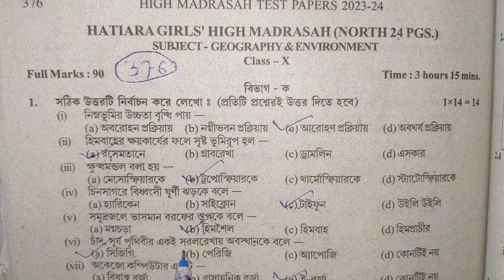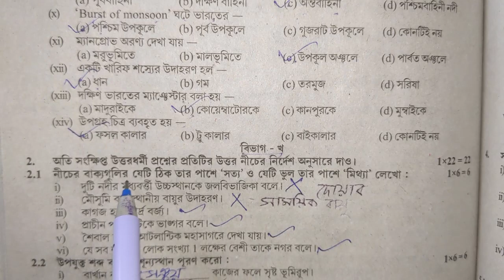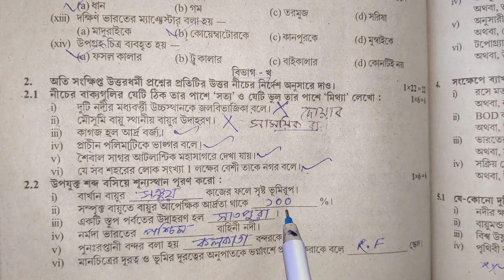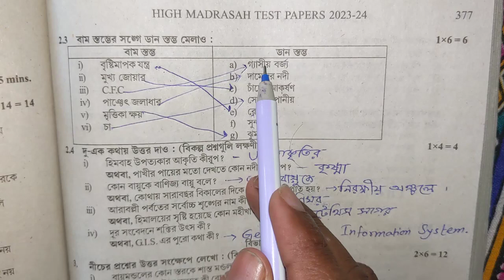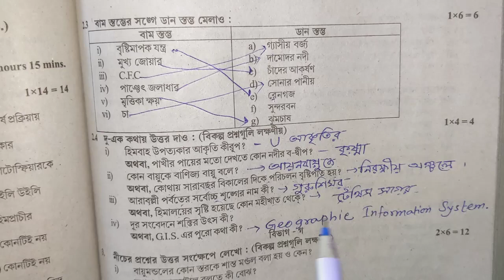মাধ্যমিকের ভূগোল High Madrasha Test Paper Solved 2024 GEOGRAPHY